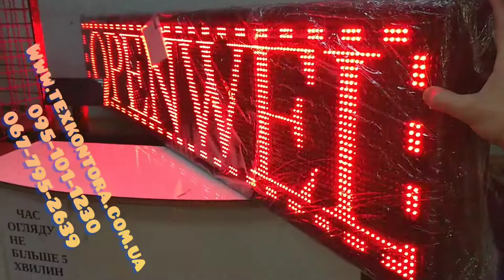Реклама Бегущая строка WI-FI 200-40см крассные светодиоды +USB уличного использования влагозащитная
Реклама Бегущая строка LED WI-FI 200-40см красные светодиоды, + USB, RED OUT - для уличного использования - влагозащитная.
Цвет светодиодов - красный.

Всепогодное Led табло, закрытые светодиоды.

Технические возможности бегущей строки:

Слова и фразы любой длины, названия сайтов, e-mail адреса, номера телефонов, графические: линии, фигуры, картинки, логотипы.

Предназначена для создания рекламных и информационных объявлений,сообщений в торговых центрах, магазинах,аптеках, супермаркетах, молах, отделениях банков, ВУЗах, институтах, предприятиях, заводах, цехах, стадионах, аренах, мероприятиях, в общественных местах, парках.

Бегущая строка - электронное устройство, предназначенное для отображения текстовой и графической информации. В самом простом варианте текст просто «бежит», двигаясь справа налево. Отображающая матрица обычно состоит из светодиодов. Очень часто помимо простого текста, бегущие строки могут генерировать простейшую графику и накладывать различные эффекты на отображаемый текст.

Служит для привлечения внимания покупателей и посетителей.

Программирование осуществляется с компьютера по WI-FI или через Flash накопитель на USB вход на бегущей строке.

Сохранение информации в памяти табло при отключении от сети

16 градаций яркости и 100 режимов скорости движения текста

Энергонезависимая память (не требуется постоянное подключение к компьютеру)

Автоматическое отключение и включение по времени.

Программное обеспечения XYLED 12.55 на русском языке:

Набор всех шрифтов имеющихся в операционной системе Windows. А также жирный, курсивный, текст с подчеркиванием.

Полный набор визуальных эффектов, например: бегущая строка, остановка, мигание, падение снега, открывание, выезд, шашка и др. Всего более 60 эффектов.

Возможность выделения участка табло для отображения фиксированного текста (например, времени), деление экрана на 10 рабочих областей.

Применение к каждому отдельному фрагменту текста разных эффектов (движение с разной скоростью, разные шрифты, разные визуальные эффекты.

Цена указана при полной предоплате, без учета стоимости за доставку.

Предострожности с работой бегущей строкой:

Очень важно пользоваться проверенной флешкой, с которой вы раньше уже выгружали информацию на контроллер, так как не все флешки могут читаться контроллером. Если выгрузка проекта происходит первый раз, лучше использовать новую флешку или отформатировать ранее используемую. Если не получилось сделать выгрузку с одной, попробуйте другую, лучше другого производителя. Проблема может заключаться в поврежденных или устаревших драйверах флеш карты, используемых для правильной работы, считывания и записи информации. Поэтому крайне рекомендуется при первой выгрузке использовать новую флешку.

Для корректной работы бегущей строки рекомендуем обращаться к специалисту нашего сервистного центра